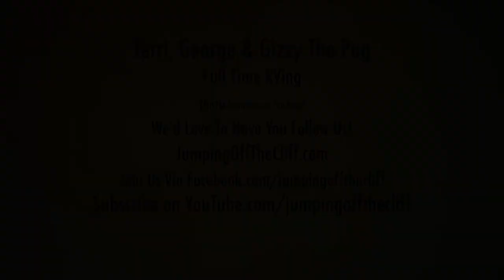Imperial Dam LTVA & new Drone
I ended up with a new drone after making the mistake of going in to Best Buy to get a camera lense. It is the DJI Spark. I am amazed at this technology for a pretty low price, by drone standards anyway. We are at the Imperial Dam LTVA in California just outside of Yuma. The weather has been fantastic and the hummingbirds have been stopping by regularly. Make sure and subscribe if you would like to follow along with Terri, George(me) & Gizzy on our adventures as we wander the country living full time in our red, 2002 Newmar Dutch Star, diesel pusher RV. I swear, we have to be the only people in a red class A motorhome.
You can also follow our blog at jumingoffthecliff.com or on facebook We started this adventure in the Summer of 2016.
Anyway, I hope you will join us as we wander about.